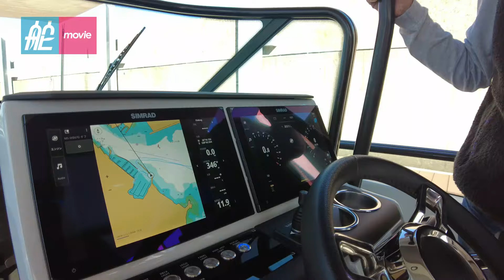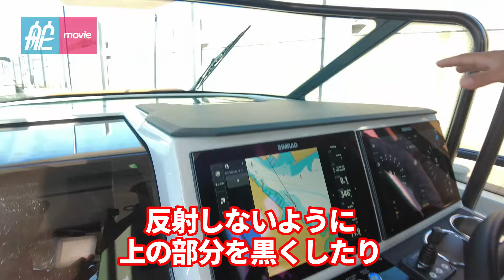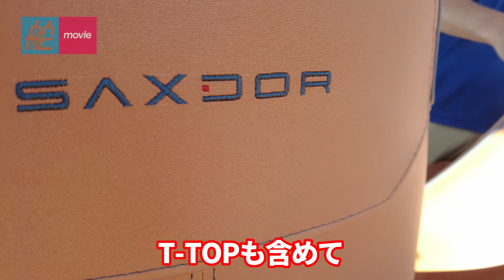超注目！ 新世代のフィンランドボートが日本初上陸｜サックスドール270GTO｜SAXDOR 270 GTO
サックスドール（SAXDOR）は、2019年に創立されたばかりのフィンランドのビルダー。
創業者のサカリ・マッティラ氏は、アクソパーやアクアドール、XOボートなどのビルダーを立ち上げてきた人物で、サックスドールも瞬く間に世界のマーケットで注目のブランドとなりました。
2023年、日本にも複数のモデルが待望の初上陸！
東京湾浦賀沖で、ついにサックスドール270GTOの試乗取材を実施する機会に恵まれました。
その完成度の高さは、是非動画でご覧になってください。
2024年2月5日発売の月刊ボート倶楽部3月号にも、インプレッション記事を掲載しています。

※「ジャパン インターナショナル ボートショー2024」（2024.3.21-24：パシフィコ横浜＆横浜ベイサイドマリーナ）に出展

●撮影：松本和久
●取材協力①：アドカスタムヨット
●取材協力②シティマリーナヴェラシス